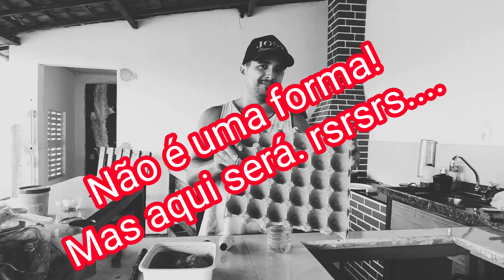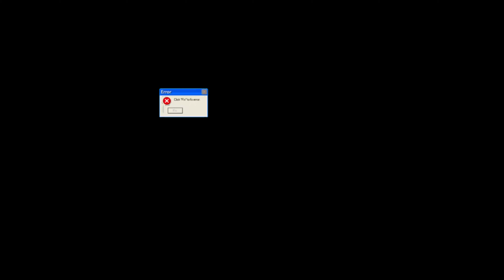Como fazer um acendedor de Churrasqueira, fogão a lenha e fogueira. Como acender churrasqueira.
Neste vídeo, iremos te ensinar como fazer um acendedor de Churrasqueira, fogão a lenha.
O acendedor mais eficiente que encontrei.

Ingredientes:

Vela ou parafina.
Barbante
Pó de serra.
Bandeira de ovos